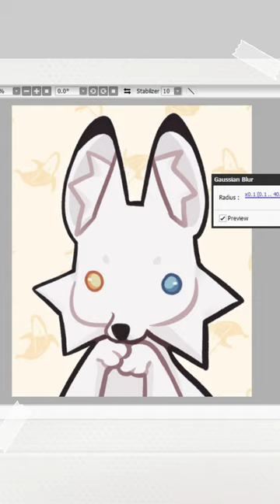Banana fox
where I draw: Easy Paint Tool SAI 2.0,
where I mount: CapCut.